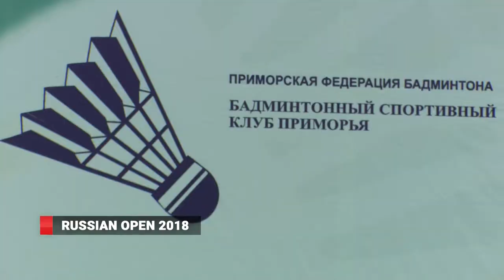Russian Open 2018 - старт турнира во Владивостоке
Сильнейшие бадминтонисты из 18 стран мира в очередной раз встретились в приморской столице чтобы побороться за призы этих статусных соревнований. На пъедестал метят и местные спортсмены.